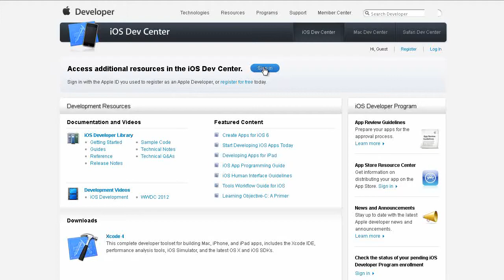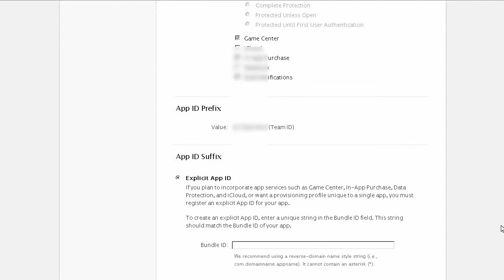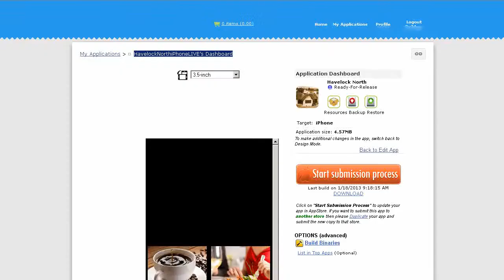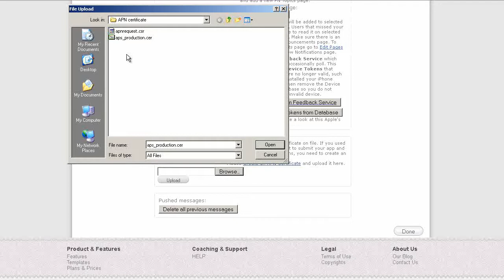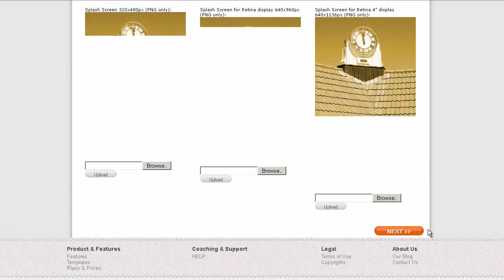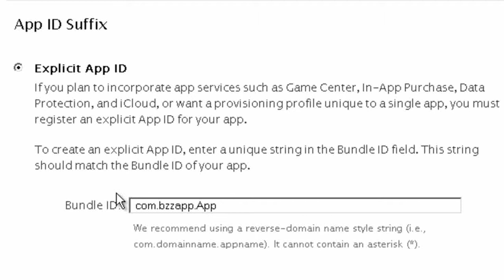Apple Push Notification Setup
Mobile App Builder for iOS, Android and Webapps.

This video shows how to setup Apple Push Notifications with your Apple iOS developer account and create an APN Certificate.

Discover how easy it is to get started as a pro app developer